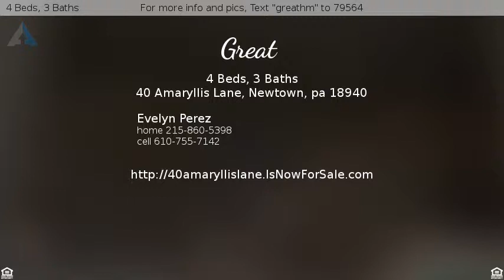$515,000 - 40 Amaryllis Lane, Newtown, pa 18940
For more info and pics, Text "greathm" to 79564
Great

Wonderful 2 story wood flr foyer home! Offering 4 BR / 2.5 Bath in desirable Newtown Grant located in highly acclamed Council Rock North School and minutes to I95 for easy commute to Philly, NJ & NY. New Lenox Furnace/AC in 2011 and Roof in 2012! Finished basement offers additional 956 sf space with plenty of storage and separate room great for office. Extra recessed lighting in Living, Kitchen, Family, Master BR and Additional BR. Brick Fireplace in Family room. Ceiling Fans in FR, 4 BRs, and Master Bathroom. Exhaust fans installed above stove, and bathrooms. Hardwood floors in foyer, kitchen and dinning room. Spacious laundry room in 1st floor with tile floors, cabinets and sink. This home is FIOS ready too! Great Location! Home maintained in Excellent condition!!